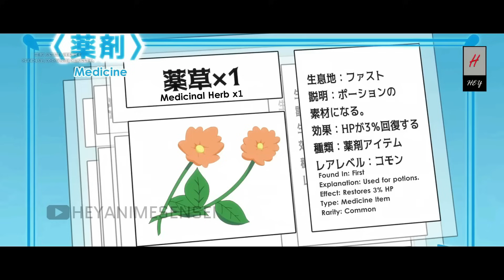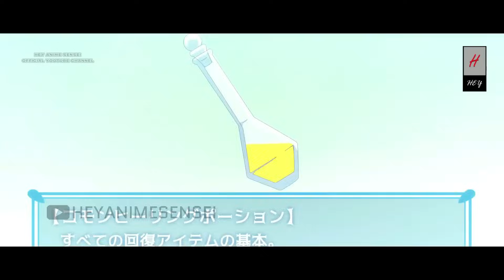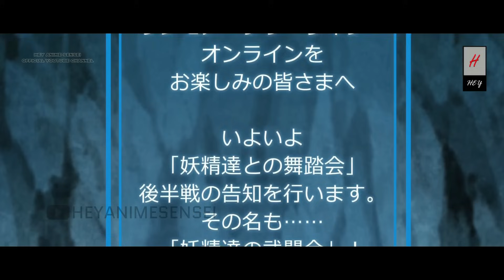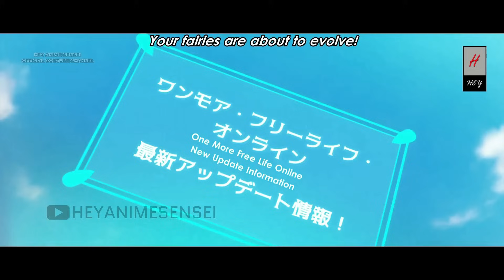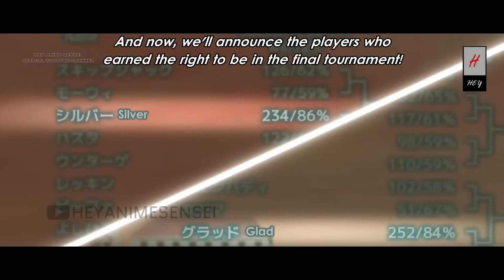Pinagtawanan siya dahil akala nila siya mahina ngunit ang hindi nila alam ay magiging OP pala ito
kakaiba ang kanyang mga piniling skills na sa tingin ng iba ay mahina.

Anime Shirt!!! ⇩⇩⇩
                 RIMURU

tagalog anime, pinoy anime recap, anime recap tagalog, tagalog anime, anime explained tagalog, anime episodes tagalog.

 💥Ang pangalan ng ANIME ay makikita sa PINNED COMMENT sa ibaba 💥

     MUSIC
📌Katsuki Bakugou by Super Lofi World